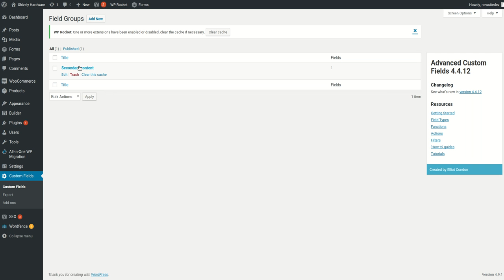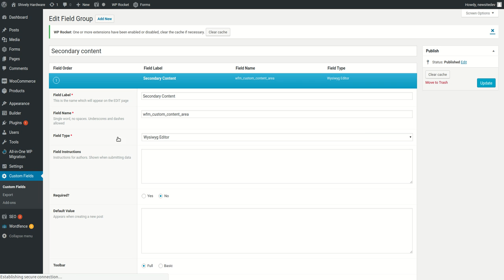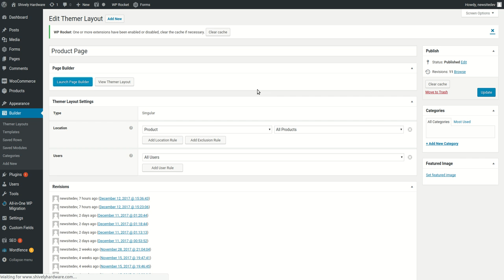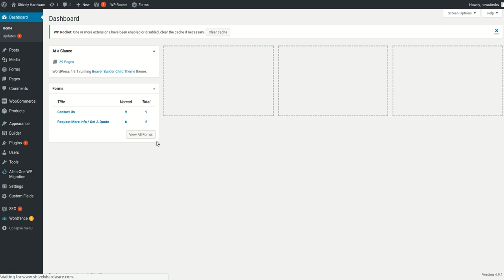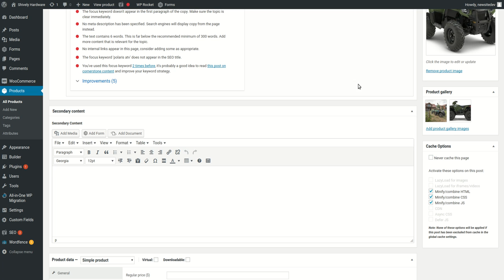dave beaver product page